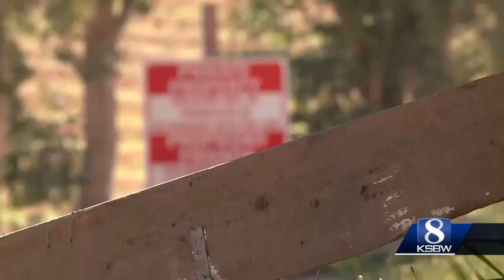Probation officer discovers illegal housing